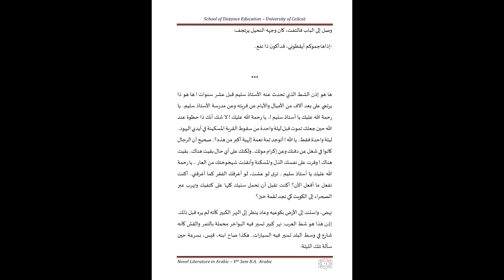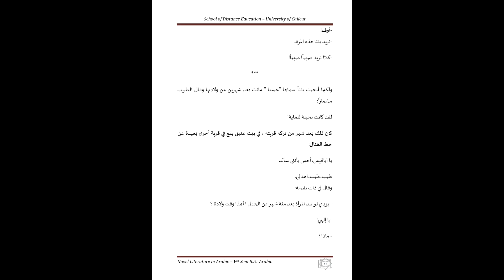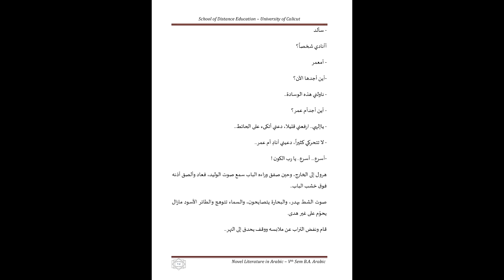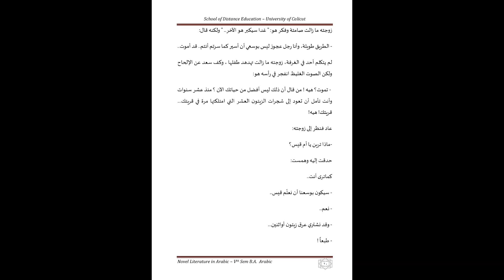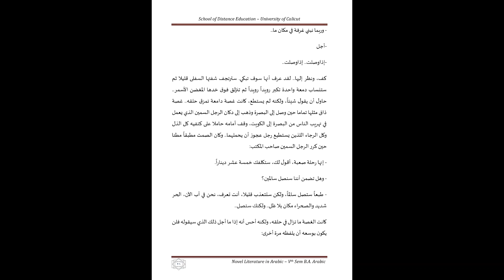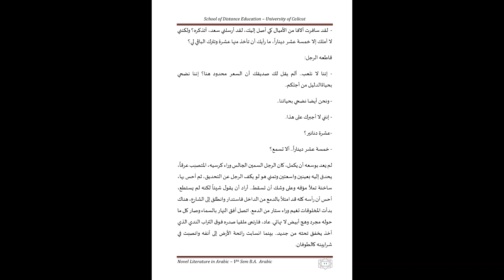أبو قيس NOVEL LITERATURE IN ARABIC l 5TH SEMESTER l BA ARABIC l CALICUT UNIVERSITY من وهج النضال